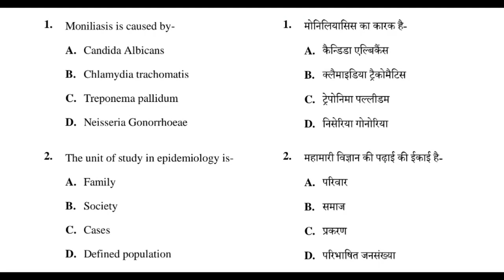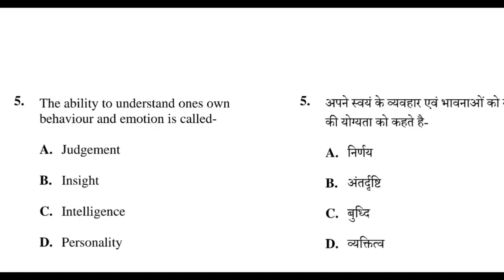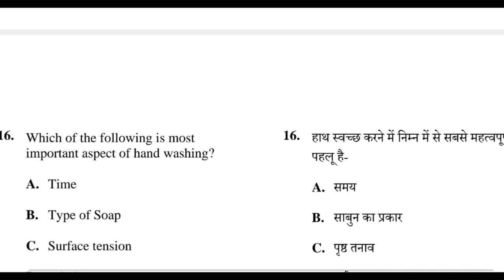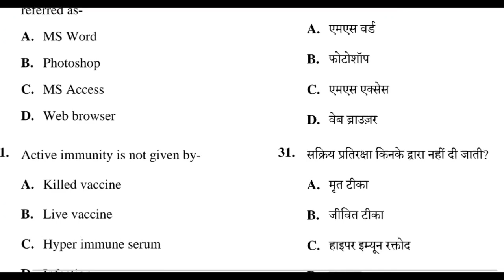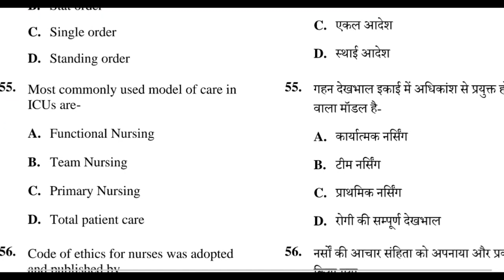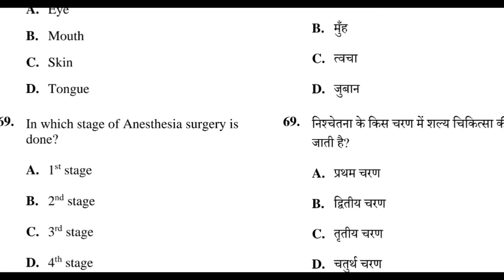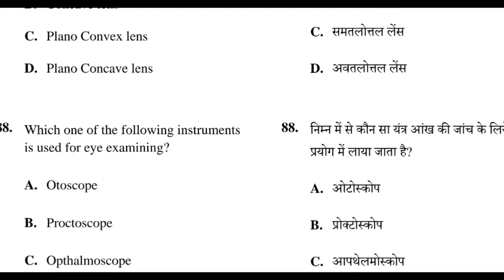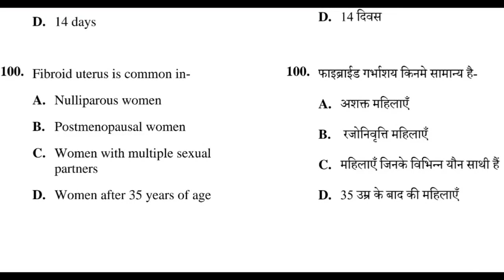JIPMER MOCK TEST//MODELQUESTIONPAPER//NURSINGOFFICEREXAMPREPARATION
OLD QUESTION PAPER FOR JIPMER NURSING OFFICER EXAM PREPARATION